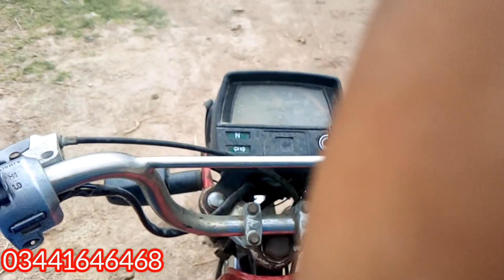raat ko bahut Barish Mein khana 🐔 🍜 bakhtoo Family vlogs pak village family vlogs